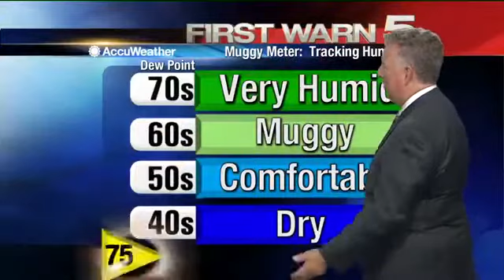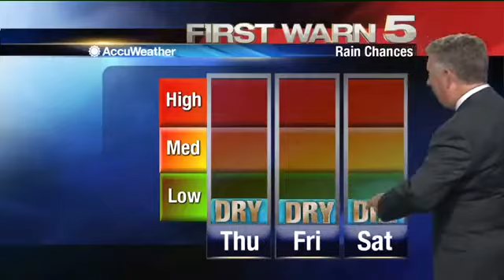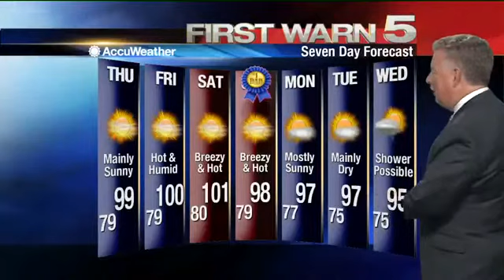Wednesday's Weather - 10 p.m.